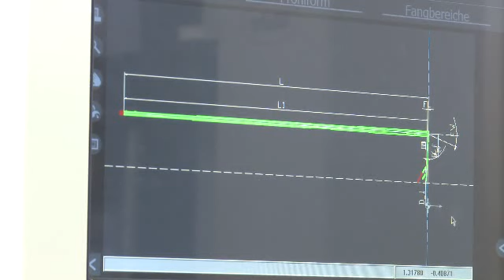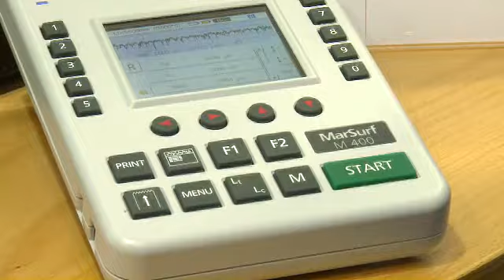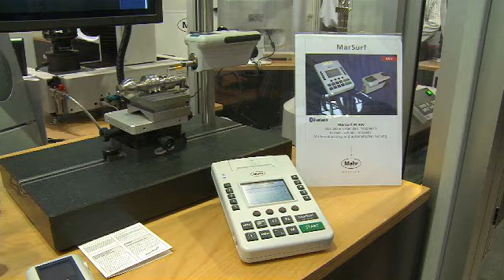Mahr--FI--AMB2010-Messevideo--DE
Die Mahr GmbH präsentiert sich auf der AMB 2010